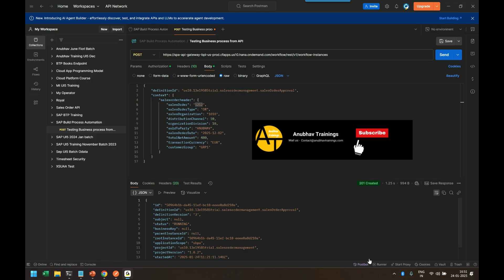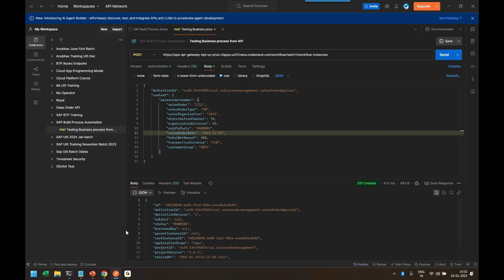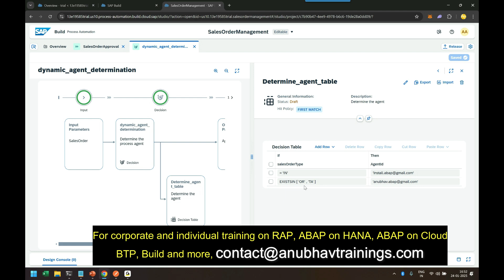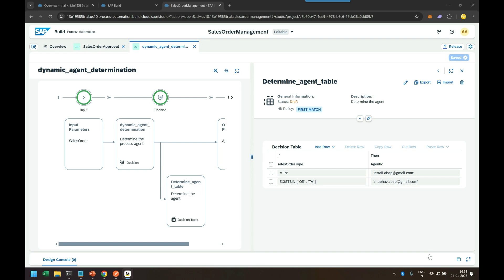S01E12 Dynamic Agent Decision Table in Build BPA | Rule-Based Agent Decision System in Build BPA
In this tutorial, we dive into Dynamic Agent Decision Tables in SAP Build Process Automation (BPA) and explore how to configure, customize, and optimize agent assignments dynamically. Whether you're a beginner or an experienced user, this video will help you understand how to automate agent selection efficiently.

🚀 Stay ahead in the digital era with automation!

Whether you’re an SAP professional looking to expand your expertise or a newcomer eager to understand automation on the BTP platform, this training equips you with all the knowledge and skills needed to excel.

If you have any questions, drop them in the comments, and we’ll be happy to help. 🚀

Let me know if you'd like any tweaks! 🚀